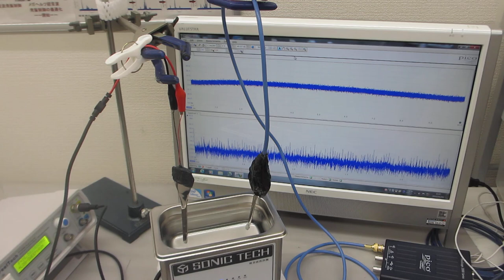超音波の音圧測定実験ーーオリジナル超音波プローブの伝搬特性テストーー（超音波システム研究所）